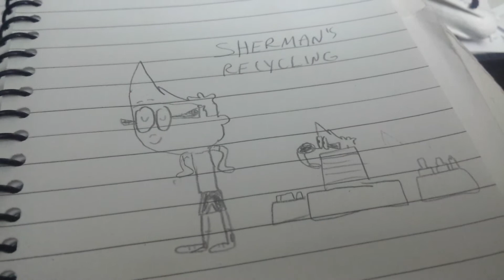I have a problem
MinionFan1024 Toons: Sherman's Recycling has been Messed up I have to restart this cartoon